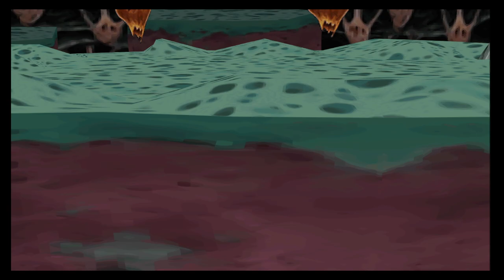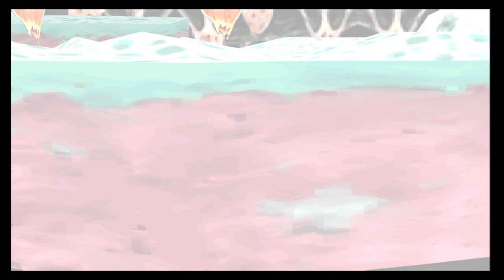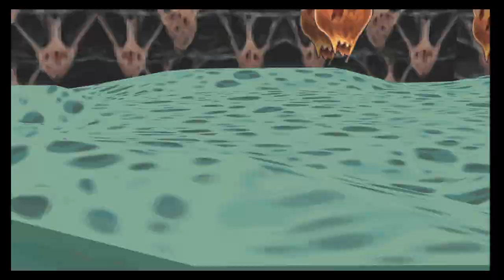Saga Frontier 2 (Insect Megalith/Pursuing the Egg)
We find Rich's remains.